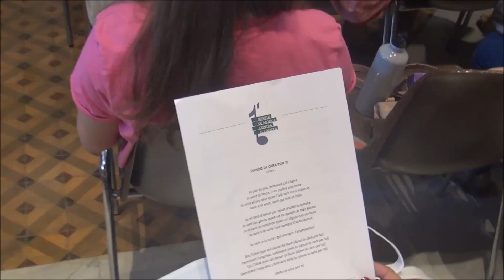L' AECC estrena la seva Coral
En el Paranif de l'Acadèmia Mariana de Lleida, ha tingut lloc la presentació de la nova Coral de l'associació, previa visita dels assistents a l'Oratori de la Verge Blanca patrona de la ciutat